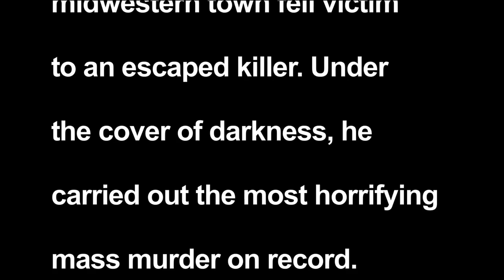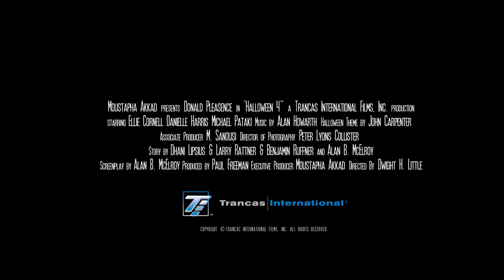Halloween 4 The Return of Michael Myers 1988 Trailer